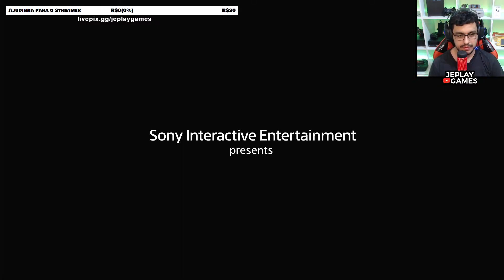GOD OF WAR RAGNAROK Detonado 100% Platina Parte #1: O INÍCIO DE GAMEPLAY | DUBLADO PT/BR!!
📌SEJA BEM-VINDO!
✅COMPARTILHE, com seus parentes, amigos e colegas;

QUERO CONTRIBUIR COM UMA DOAÇÃO PARA AJUDAR O CANAL DO JEPLAY.